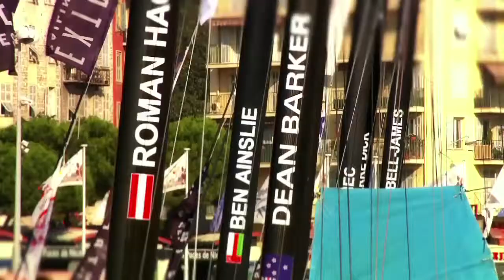Extreme Sailing Series 2011: Artemis Racing leads the third day in Nice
Six short races were sailed yesterday close to the beach of Nice in a light breeze with Terry Hutchinson's 'Artemis Racing' winning four of them and taking the overall lead, closely followed by 'Groupe Edmond de Rothschild' with Pierre Pennec.